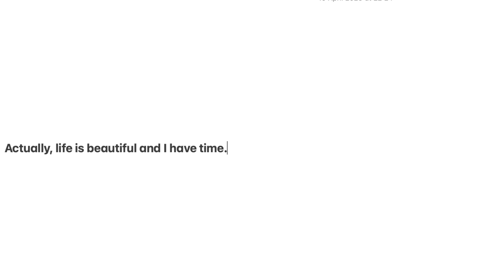20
A handful of beautiful memories in my 20th year on earth